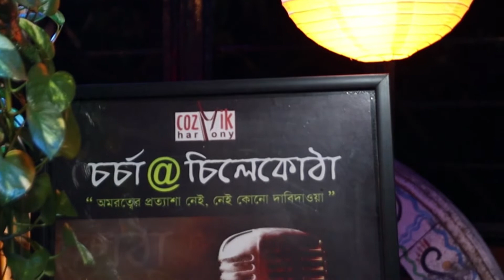Amaar Duchokhe I Supantho Bosu I Modern I Cozmik Harmony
Song - Amaar Duchokhe
Singer - Supantho Bosu
Composer & Lyricist - Supantha Bosu